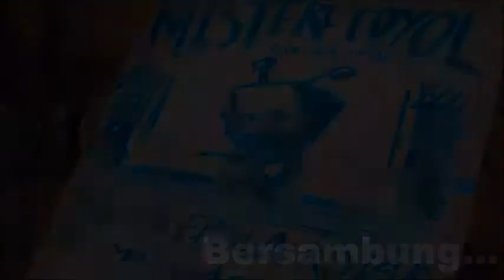BoBoiBoy Season 2 - Episode 2 Ending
MALAY: Bersambung...
ENGLISH: To be continued..
TAGALOG: Itutuloy...
SPANISH: Continuara...
PORTUGUESE: Ser Continuado...